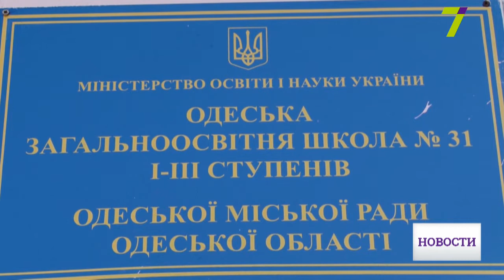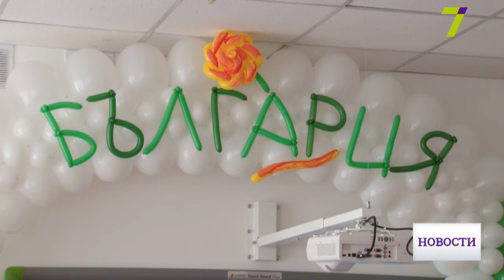Языковые аспекты образовательной реформы в Украине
1 ноября в Одессе побывали сразу два министра образования и науки – Украины и Болгарии. Лилия Гриневич и Касимир Валчев открыли лингафонный кабинет в 31-й школе и поговорили о судьбе болгарского языка в нашей стране. Еще раз подняв вопрос пресловутой 7-й статьи нового украинского закона об образовании. В каких объемах и на каких правах быть языкам нацменьшинств в украинских школах – в сюжете Натальи Костенко.